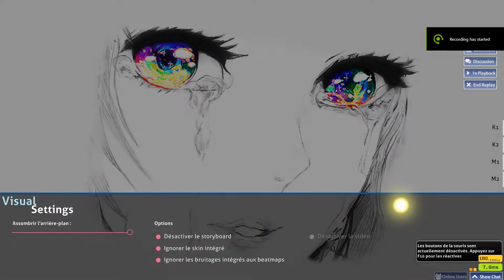nano - Omoide Kakera 7.04* 96.23% FC - 430pp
Please ignore the acc